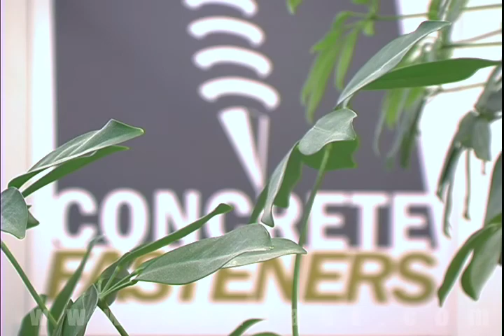Cable Runs Fastened to Brick Using Tapcon Masonry Screws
Masonry screws called Tapcon can be used for attaching a cable run to a brick wall.